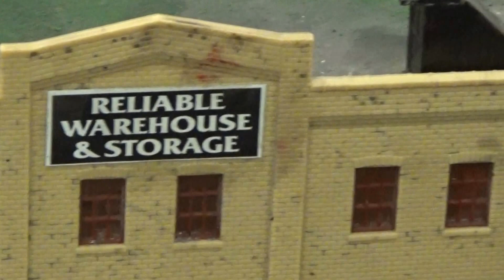SUPERTRAIN 2016. CALGARY, A.B, CANADA.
CANADA'S LARGEST MODEL TRAIN SHOW HELD AT THE GENESIS CENTRE, CALGARY, A.B. APR 16/16.